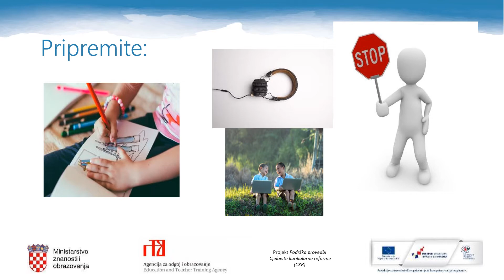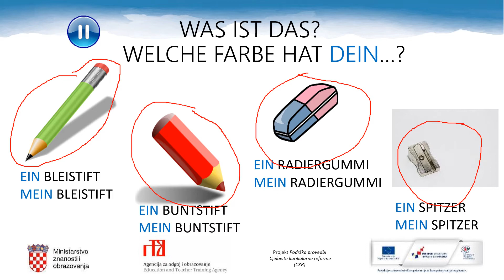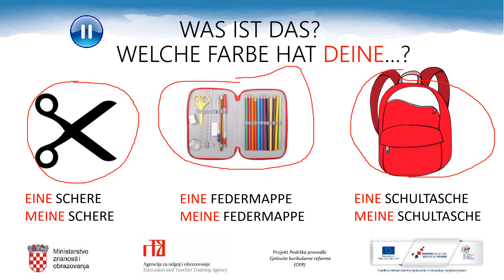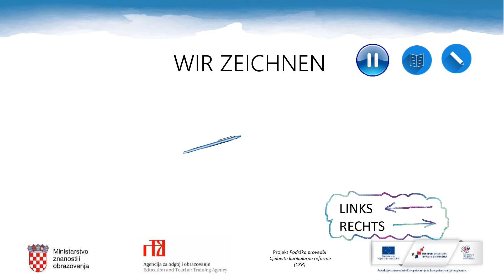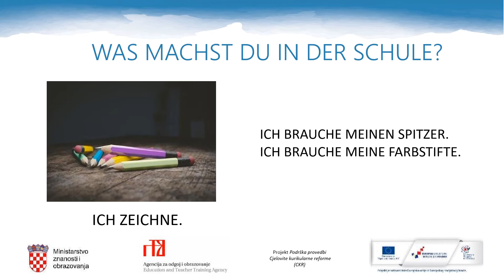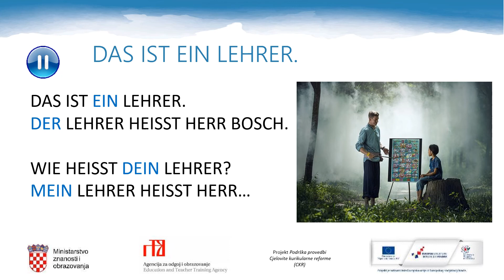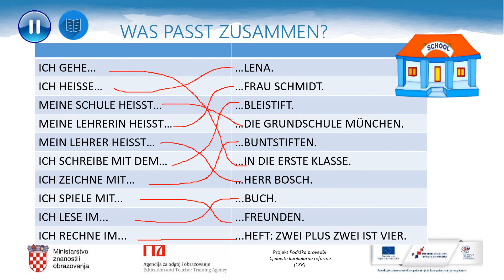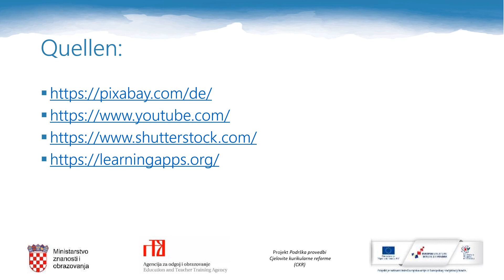Njemački jezik, 1. r. OŠ - Moj dan u školi